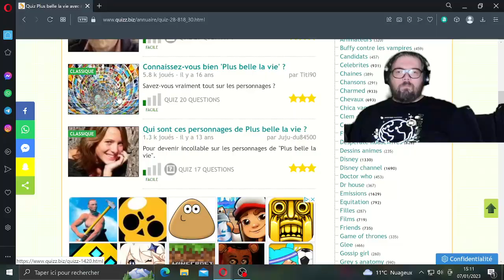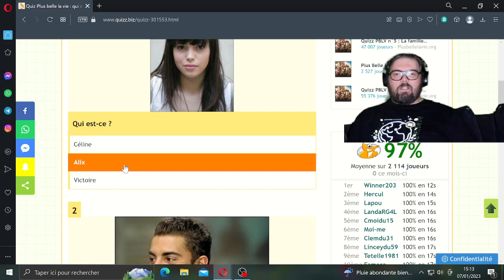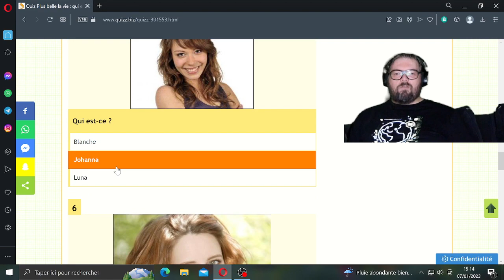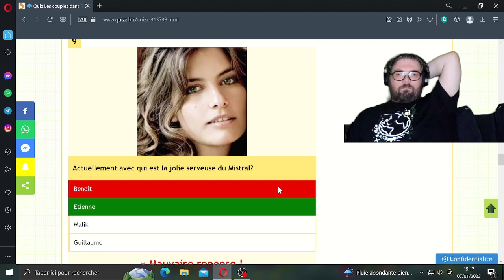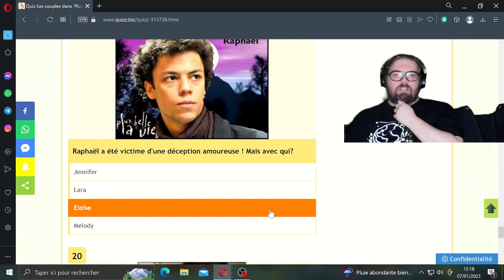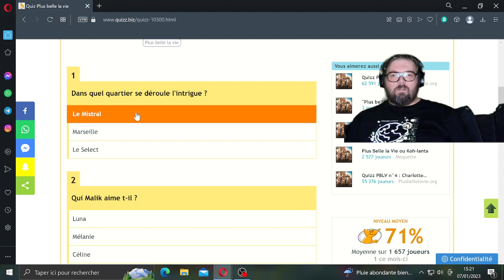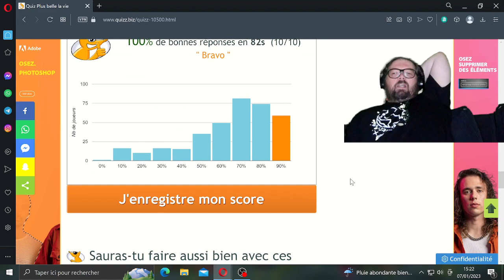Petit quiz spécial plus belle la vie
Après 18 ans d'existence pblv pour les intimes s'est arrêter, l'heure pour moi de faire le bilan. Ai-je une bonne mémoire après 18 ans d'intrigues